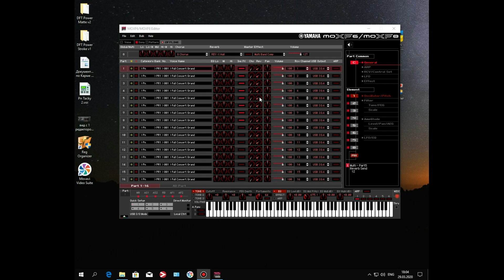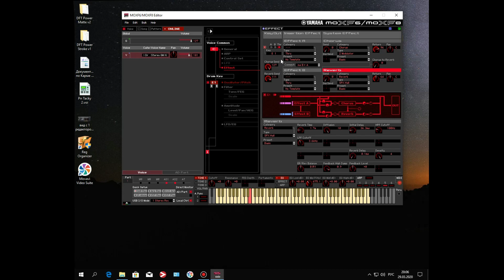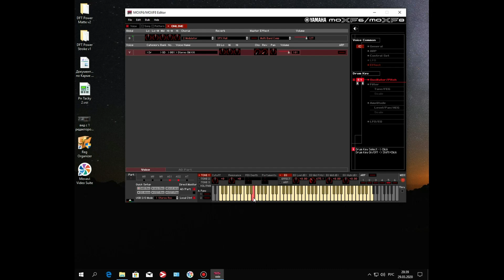MOXF6-8 - Барабаны, эфекты, замена семплов...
Это предпросмотр 3х видео роликов - просто о чём они... Про сами полные версии можно узнать в группе "вконтакте"
Yamaha MOX6, MOX8, MOXF6, MOXF8